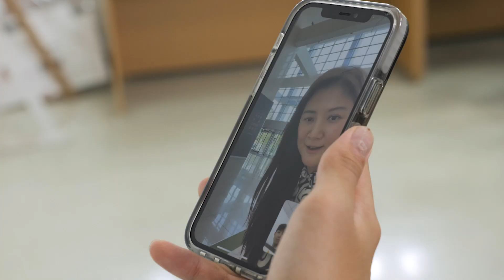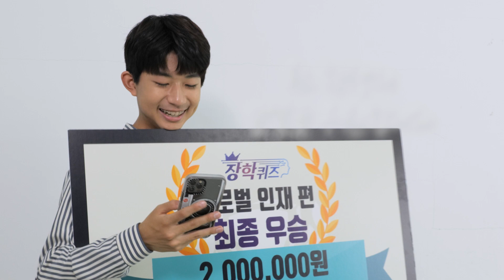[장퀴클립] 장학퀴즈 우승한 마이린! 우승 상금으로 할 일은?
글로벌 인재 편 최종 우승을 차지한 마이린TV 최린 학생
우승상금으로 하려는 일은?